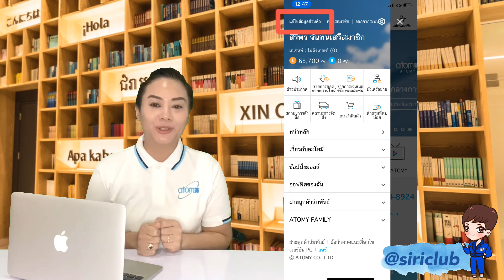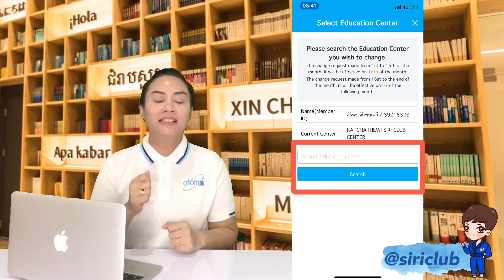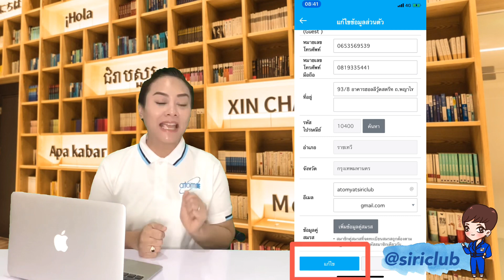Atomy Mobile Tool EP.5 | เปลี่ยนศูนย์การเรียนรู้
AtomyMobileTool # tomyราชเทวีสิริคลับ

🔘รับตัวแทนจำหน่ายทั่วประเทศ (ไม่มีค่าธรรมเนียม/ไม่ต้องสต๊อกสินค้า/เริ่มธุรกิจโดยไม่ใช้ทุน)
🔘เทรนนิ่งการตลาดออนไลน์ (เรียนฟรีตลอดชีพ)

   🌸ศูนย์ฯ อะโทมี่ ราชเทวี สิริ คลับ🌸
          WeChat : siriprofessional
Facebook.com/atomyatsiriclub